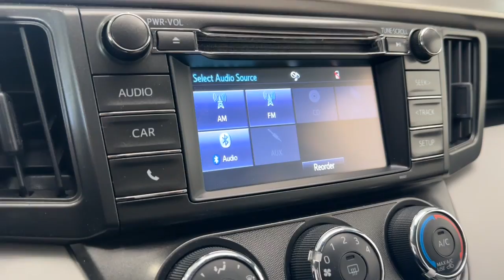2015 Toyota RAV4 Libertyville, Barrington, Palatine, Glenview, Schaumburg XP5778A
Magnetic Gray Metallic Used 2015 Toyota RAV4 LE available in 1620 S Milwaukee Ave., Libertyville, Illinois at McGrath Acura Libertyville. Servicing the Libertyville, Barrington, Palatine, Glenview, Schaumburg , IL area.

2015 Toyota RAV4 LEMagnetic Gray MetallicAWD2.5L 4-Cylinder DOHC Dual VVT-iClean Carfax AWD!!!AWD Latte w/SofTex Seat Trim 4.071 Axle Ratio 4-Wheel Disc Brakes 6 Speakers ABS brakes Air Conditioning AM/FM radio Brake assist Bumpers: body-color CD player Driver door bin Driver vanity mirror Dual front impact airbags Dual front side impact airbags Electronic Stability Control Exterior Parking Camera Rear Fabric Seat Trim Four wheel independent suspension Front anti-roll bar Front Bucket Seats Front Center Armrest Front reading lights Illuminated entry Knee airbag Low tire pressure warning Occupant sensing airbag Outside temperature display Overhead airbag Overhead console Panic alarm Passenger door bin Passenger vanity mirror Power door mirrors Power steering Power windows Radio data system Radio: Entune AM/FM/CD/MP3/WMA Playback w/6 Speakers Rear anti-roll bar Rear seat center armrest Rear window defroster Rear window wiper Remote keyless entry Speed control Speed-sensing steering Split folding rear seat Spoiler Steering wheel mounted audio controls Tachometer Telescoping steering wheel Tilt steering wheel Traction control Trip computer Wheels: 17 x 6.5J.Thank you for making your way to McGrath Acura of Libertyville your certified Acura dealer serving drivers throughout Libertyville and the surrounding areas. At our dealership youll find a solid selection of new Acura for sale as well as a carefully inspected lineup of pre-owned vehicles. We also have a well-connected finance center run by a qualified team of finance experts who can help you get the right loan or lease in a quick easy and transparent manner. We proudly serving the communities of Palatine Libertyville Schaumburg Hoffman Estates Morton Grove Highland Park Naperville Westmont Kenosha and many others in the Chicagoland area! Our commitment to our customers continues well beyond the date of purchase. We also have a professional team of Acura technicians on hand with the skills and equipment to handle all manner of maintenance and repairs as well as a full stock of authentic parts. Make your way to McGrath Acura of Libertyville in Libertyville today for quality vehicles a friendly team and professional service at every step of the way. And if you have any questions for us you can always get in touch at .At Mcgrath Acura In Libertyville We carry all makes and models as well as New and Certified Pre-Owned Vehicles.